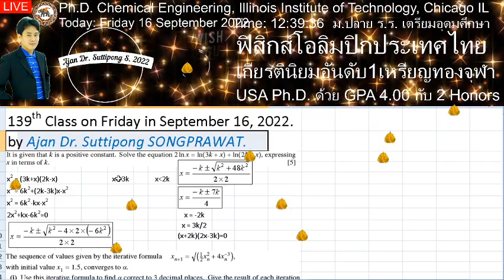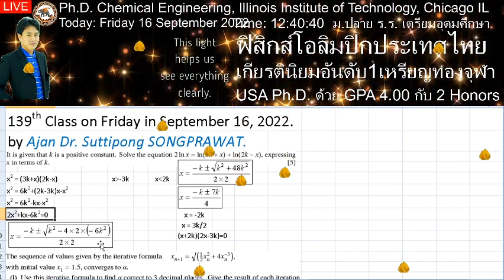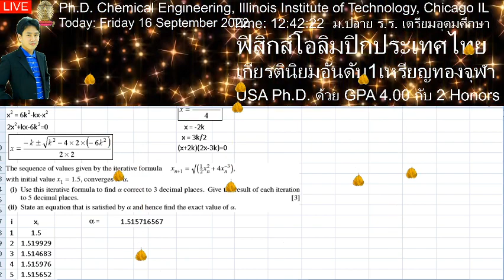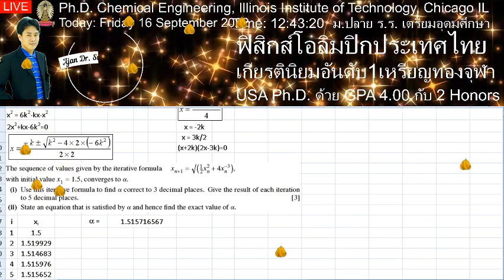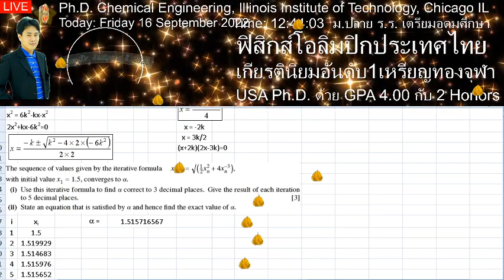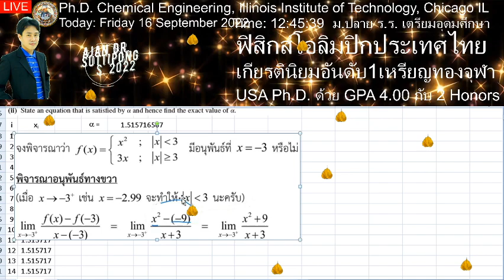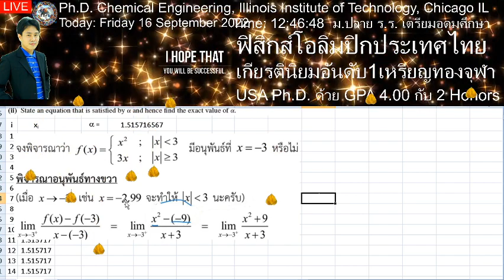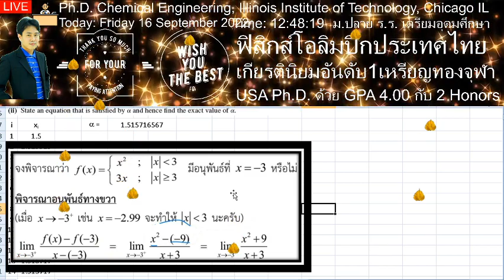ติวฟรีตลอดไป เลข วิทย์ September 16, 2022 ตั้งแต่ชั้นประถม ม ต้น และ ม ปลาย จนถึง ระดับมหาวิทยาลัย